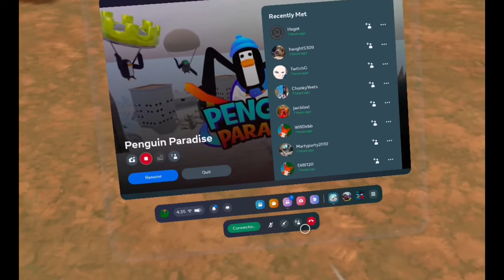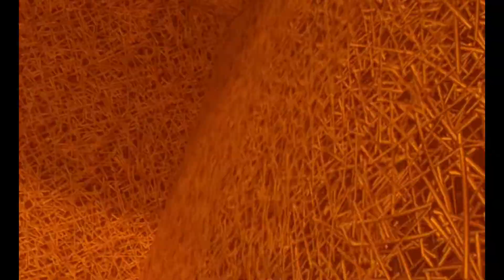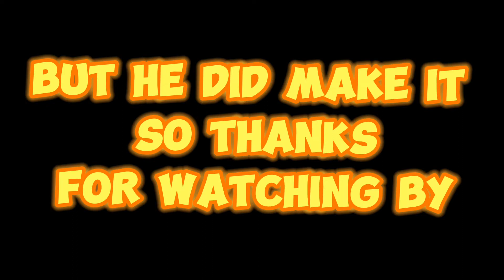🐧👻🔥(Beating The ghost maze in penguin paradise)🐧👻🔥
If you what to see the game of monkey hangout go to this discord this is the discord for monkey hangout

My discord this is my discord

And If you wanna get penguin paradise click this   Here you go.